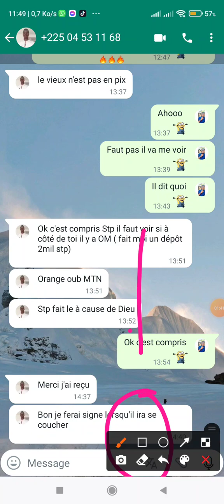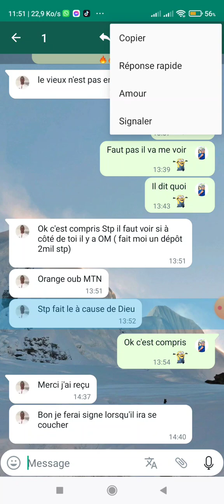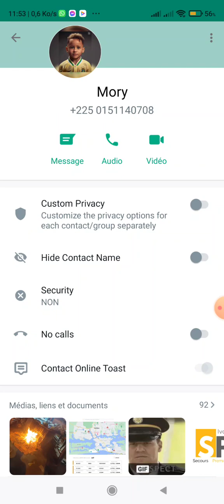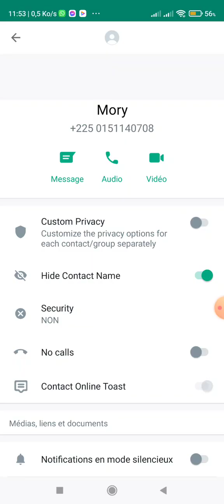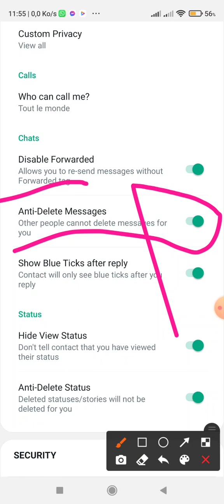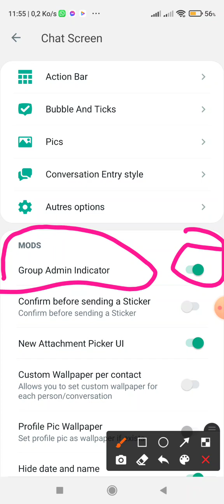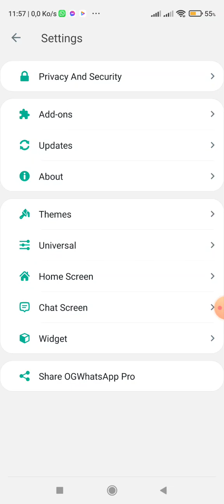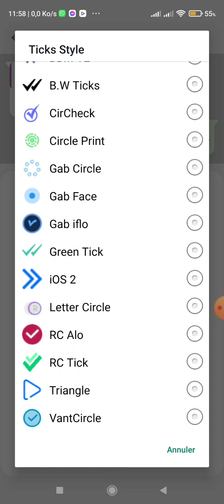5 ASTUCES WHATSAPP À CONNAITRE ABSOLUMENT ! (2023)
5 ASTUCES WHATSAPP À CONNAITRE ABSOLUMENT ! (2023).

aujourd'hui nous découvrons des astuces WhatsApp à connaître absolument pour avoir la maîtrise de ton Ogwhatsapp super facilement

Ogwhatsapp
tricks WhatsApp
FMWhatsApp